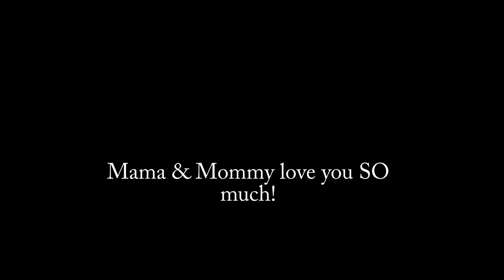Happy 2nd Birthday, Antares!